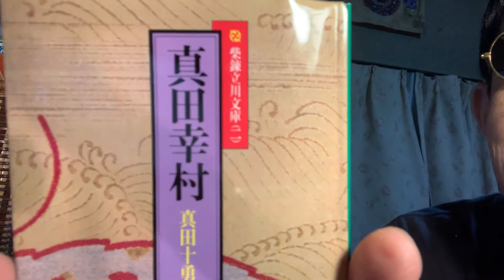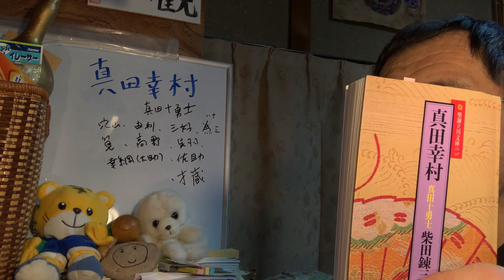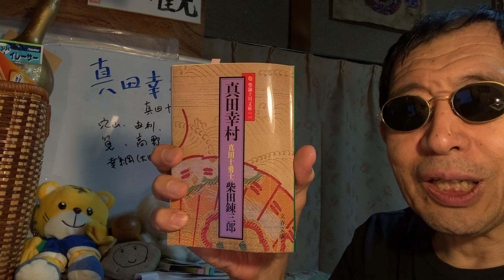柴練立川文庫 「真田幸村」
柴田錬三郎先生の本です。短編連作だと思いますが、短文ながら必要最小限の表現で登場人物が活写されています。文章の格調も高く、一度読んでみられると良いと思います。